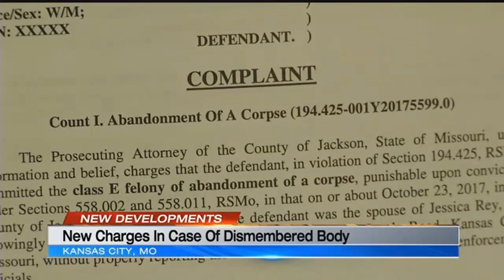Man arrested at Lenexa storage facility charged with abandoning wife's corpse, endangering children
A 35-year-old man has been charged with felonies in connection with dismembering and abandoning his wife&rsquo;s corpse, Jackson County Prosecutor Jean Peters Baker announced Wednesday.